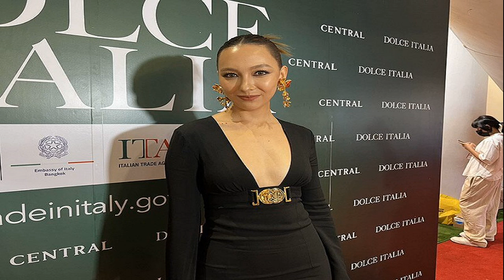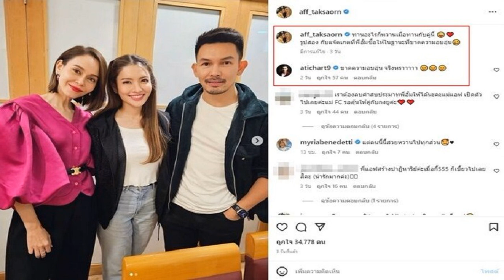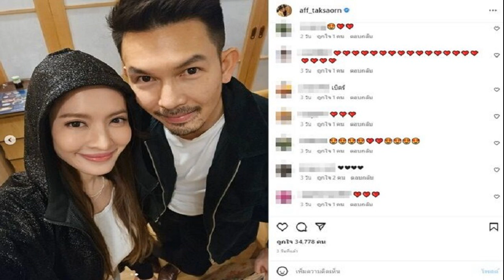คลั่งรักหนักมาก! 'คารีสา' ซึ้งใจ แฟนหนุ่ม กดบัตร 'บียอนเซ่' เซอร์ไพรส์วันเกิด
คลั่งรักหนักมาก! ‘คารีสา’ ซึ้งใจ แฟนหนุ่ม กดบัตร ‘บียอนเซ่’ เซอร์ไพรส์วันเกิด แถมจัดงานยิ่งใหญ่อลังการ เผยแพ้ทางความดีผู้ชาย
ตั้งแต่เปิดตัวแฟน นักแสดงสาว คารีสา สปริงเก็ตต์ ยอมรับว่าคลั่งรักหนักมาก เพราะมีแฟนดี เลยต้องอวยยศเป็นพิเศษให้สมกับความดีที่คู่ควร ทั้งยังซึ้งใจสุดๆ ที่ พี่เคน แฟนหนุ่ม และกลุ่มเพื่อน จัดปาร์ตี้วันเกิดให้อย่างยิ่งใหญ่อลังการ
คารีสา เปิดใจหลังมาร่วมงาน “Central Dolce Italia 2023” ที่ศูนย์การค้าเซ็นทรัลเวิลด์ ถึงความหวานออกสื่อ จนเกิดแฮชแท็ก พี่เคนแฟนคารีสา ซึ่งเจ้าตัวเผยด้วยความภูมิใจ แพ้ทางผู้ชายแบบนี้มาก หลังฝ่ายชายกดบัตรคอนเสิร์ต บียอนเซ่ เซอร์ไพรส์เป็นของขวัญวันเกิด เลยอยากอวดความน่ารักของแฟนหนุ่มที่ทั้งรักทั้งหลง แม้รู้ว่าจะถูกหมั่นไส้ก็ตาม

คารีสา เปิดใจถึงแฟนหนุ่ม
ความรักหวานมาก เปิดตัวแล้ว?
“ก็หวานตลอดแต่ไม่ได้ลง เพราะเขาไม่ได้ชอบ บอกตลอดว่าเขาไม่ได้ชอบ แต่รู้สึกว่าวันเกิดครั้งนี้มันยิ่งใหญ่อลังการจังเลย ไม่ใช่เพราะความใหญ่ของสถานที่นะ แต่หมายความว่าที่เขาตั้งใจอยากจะทำ รวมเพื่อนเราทุกกลุ่ม แล้วเพื่อนๆ เขาก็มากัน 20 กว่าคน เลยรู้สึกอยากขอบคุณออกสื่อ อยากตะโกน (หัวเราะ)
ทำไมเขาถึงจัดงานให้เราล่วงหน้า?
“สวยมั้ง ไม่รู้ (หัวเราะ) ทั้งรักแล้วก็หลง ไม่ก็หน้ามืด เราก็เขียนจากใจเลย ไม่ได้แอ็กติ้ง เพราะเขาไม่มีไอจี
แต่เราก็พิมพ์กันบูลลี่ไว้เลย เพราะมีคนมาบูลลี่แฟนเราเหรอ?
“ไม่มี คือรู้อยู่แล้วว่าตัวเองเป็นคนน่าหมั่นไส้ พิมพ์ไปก็รู้ว่าถ้าคนเห็นจะทำหน้ายังไงใส่เรา ก็เลยพิมพ์ไว้ก่อน ว่าเห็นนะ รู้นะ (ก่อนลงต้องขอเขาก่อนไหม?) ไม่ขอ เพราะเขาไม่มีไอจี ไม่ให้เขาอ่าน เหมือนเป็นการจดบันทึกของตัวเอง เขาก็ขอดู แต่เราไม่ให้”แต่มีแฮชแท็ก พี่เคนแฟนคารีสา ด้วย?
“คือเหมือนมีครั้งหนึ่ง หนูพูดชื่อพี่เขา แล้วไปเสิร์ชติ๊กต็อก แล้วจู่ๆ มันมีเขียนว่า พี่เคนแฟนคารีสาขึ้นมา เราก็แบบเฮ้ยเธอ เธอป๊อปปูลาร์มาก เธออยู่ในติ๊กต็อกไปเลย คือเขาบอกว่าอย่าลงรูปเราเขิน ไอจีเธอเดี๋ยวมีคนเห็นเยอะ เพราะเขาไม่ได้อยู่ในวงการบันเทิงแบบเรา เราก็โอเคได้ค่ะ แล้วย้ายแพลตฟอร์มไปติ๊กต็อก เพราะคิดว่ามันคงไม่ไปถึงเขา
คนแซวว่าเหมือนเป็นคนแสดงความเป็นเจ้าของหรือเปล่า?
“เราไม่เป็นเจ้าของใครอยู่แล้ว ไม่ได้อยากจะครอบครองหรือเป็นเจ้าของใคร เพราะวันหนึ่งที่มันใช่มันก็ใช่ มันหมดอายุมันก็หมดอายุ
อยู่ในโหมดคลั่งรักเหมือนกัน?
“ก็ไม่ได้ทำบ่อย หนูอยู่วงการมา 10 ปี หนูไม่ได้ทำบ่อยๆ คนอื่นๆ ก็ไม่ได้ทำให้ มันอยู่ที่ความดีเขา ใครคู่ควรเราก็ให้ ใครไม่คู่ควรก็อยู่เงียบๆ (หัวเราะ)”เขาเป็นพ่องานเลยไหม?
“คือมีพี่หญิงแม้น (ม.ร.ว.แม้นนฤมาส ยุคล) เขาเป็นแม่สื่อแม่ชัก ที่เป็นคนแนะนำให้เรามารู้จักกัน เป็นคนจัดแจงให้ เจตนารมณ์คือเขาไปโคกับบริษัทพี่หญิงแม้นอีกที จริงๆ ขอบคุณทุกคน เพราะว่าทุกคนน่ารักมาก งานวันเกิดหนูเหมือนงานกาชาด ทุกคนลงขันลงเงินกัน ปิดสถานที่ให้เรา เจตนาแค่อยากให้เราแฮปปี้มีความสุข
เป็นงานวันเกิดที่ใหญ่ที่สุดที่เคยจัดในชีวิตเลยไหม?
“งานวันเกิดหนู หนูไม่ได้วัดจากสเกล หนูวัดจากคนที่มา ไม่มีเพื่อนกลุ่มไหนที่ไม่มา เรารู้สึกว่าเราคู่ควรขนาดที่ทุกคนเสียเวลามาให้เหรอ แก๊งแม่ๆ ที่แบบ…นึกออกไหม เราไม่ได้อยากจะตะเกียกตะกายเอาตัวเองไปเผยอเท่าเทียมที่เขาจะมาคุกเข่าแล้วเซอร์ไพรส์ คือเราประทับใจตรงนั้น
“ซึ้งมากๆ ปกติไม่เคยเขียนอะไรยาวๆ อยู่แล้ว เพราะชอบเขียนผิด แต่วันเกิดปีนี้มันซึ้งใจเหลือเกิน เลยเขียนขอบคุณทุกคนจริงๆ เขียนไปน้ำตาไหล ขี้มูกไหล หนูไม่ออกจากบ้านเลยวันนั้น มันซึ้ง